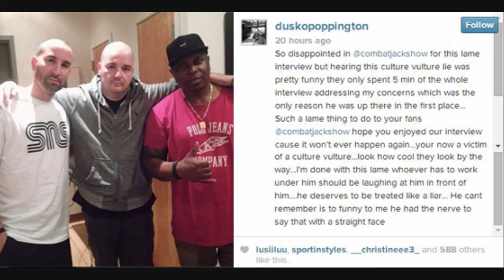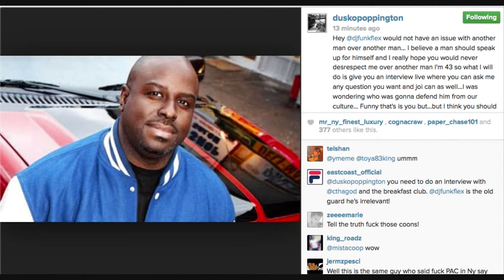Interscope's Joie Manda doesn't care about Dame Dash Culture comment